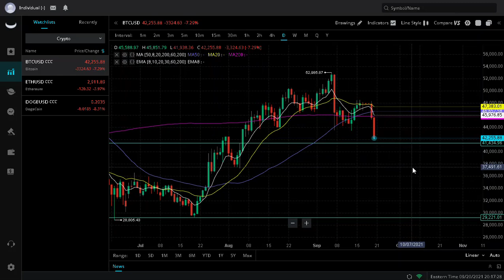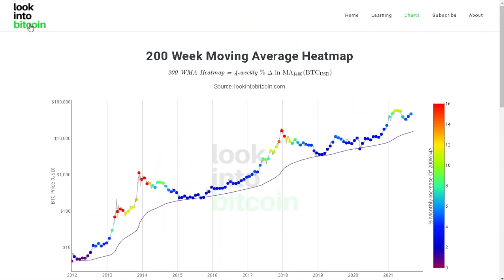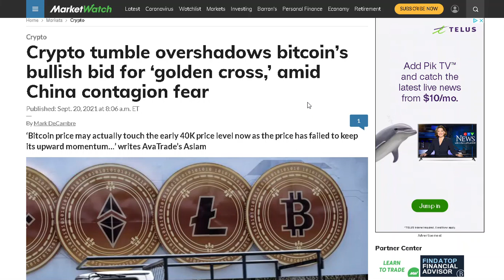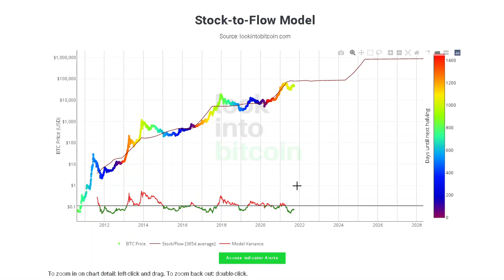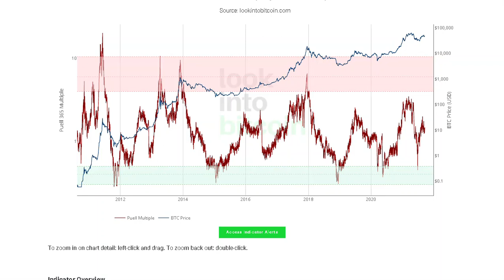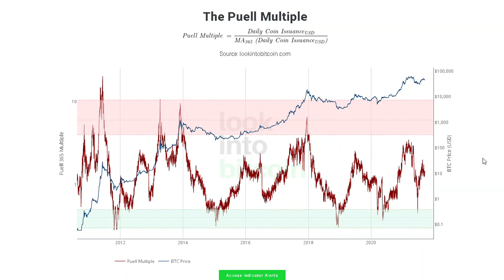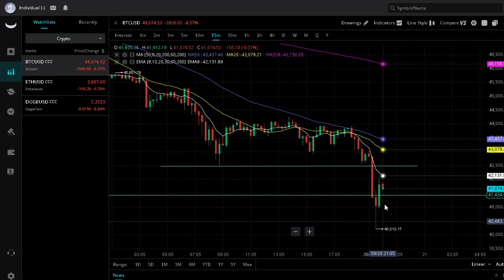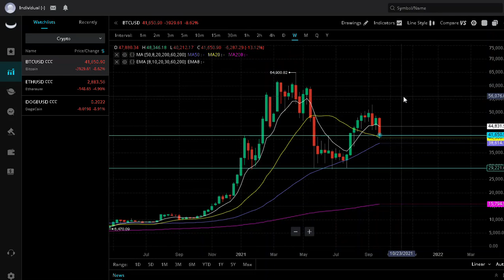URGENT: BITCOIN CRASHING | DOWN TO $41,900 | WHAT'S NEXT???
Buy Bitcoin on BlockFi and 8.6% APY, Join today and earn upto $250 in BTC FREE